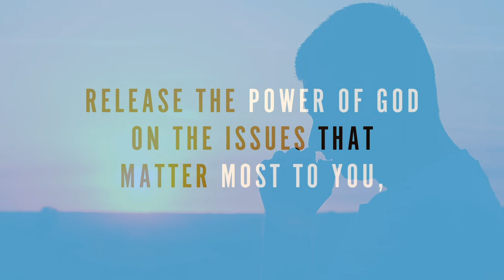The Christian Man Book Trailer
NO MAN SUCCEEDS BY ACCIDENT. YOU NEED A PLAN. THIS IS THE PLAN.

No man fails on purpose. Quite the opposite. When our feet hit the floor every morning, we’re looking for a win.

But these are turbulent times to be a man. In gathering material for this book, Morley interviewed many men. Their input was powerful. And transparent. They agreed that it’s increasingly difficult to juggle all their responsibilities as men, husbands, fathers, friends, workers, churchmen, and citizens. As Nick put it, “It feels almost impossible to live out a biblical model of manhood.”

We all feel it, don’t we? Something about this world just isn’t right. There are so many voices phishing to get inside our heads. It feels like we’re being “hacked.” Spiritually hacked.

No one understands what you’re going through more than men’s expert Patrick Morley, author of the landmark bestseller The Man in the Mirror, which has sold over 4 million copies. And now, Morley has put together a game plan so you can get that win you’re looking for. The Christian Man is filled with powerful stories and refreshingly practical answers to questions like:

How can I lead a more balanced life?
How can I have a deeper walk with God?
What makes a great husband?
How can I become a dad who makes a difference?
How should I think about my work?
What’s the right way to deal with lust?

By the end of this must-read book, you will know how to intentionally release the power of God on the issues that matter most to you. You’ll be able to walk with confidence in the one identity that matters most: The Christian Man.